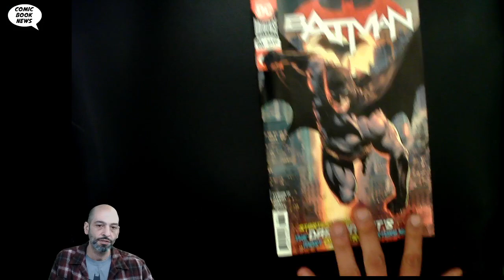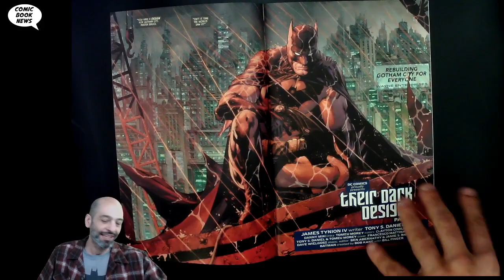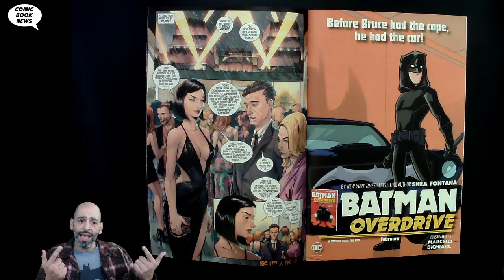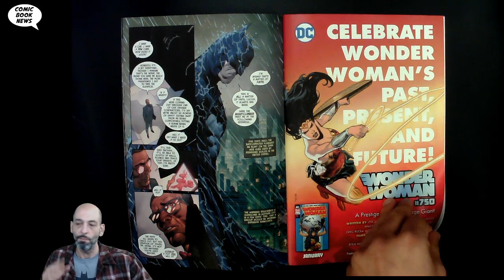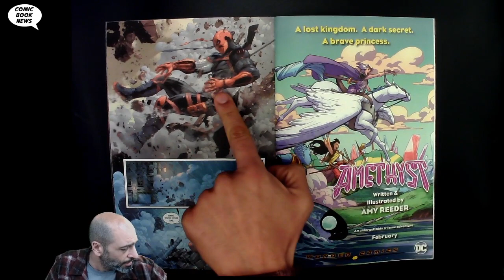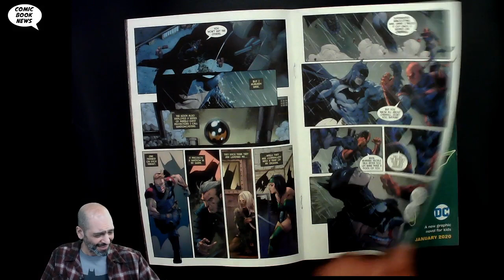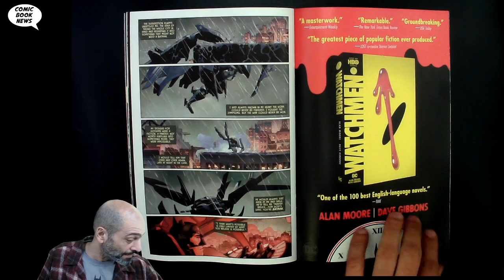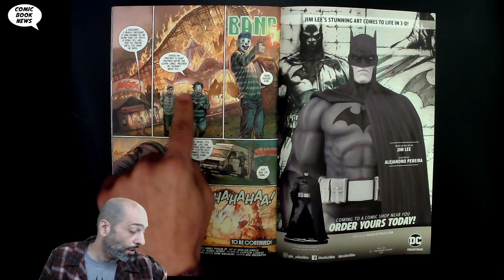Batman #86 - A new era for Batman begins here, but is it any good?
Batman #86
(W) James TynionIV (A) Danny Miki (A/CA) Tony S. Daniel
It's a new day in Gotham City, but not the same old Batman. With Bane vanquished and one of his longtime allies gone, Batman has to start picking up the pieces and stepping up his game. Batman has a new plan for Gotham City, but he's not the only one. Deathstroke has returned as well, under a mysterious new contract that could change everything.
Beginning a whole new chapter in the life of the Dark Knight, the epic art team of Tony S. Daniel and Danny Miki are joined by new series writer James Tynion IV!
In Shops: Jan 08, 2020
SRP: $3.99